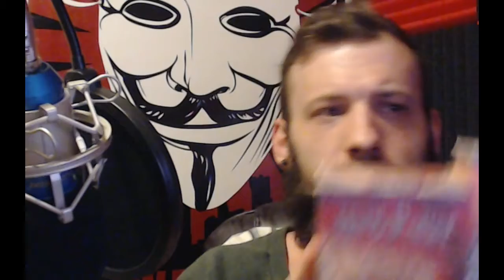Let's Talk #2 "Vlogging, Reading & Harry Potter!"